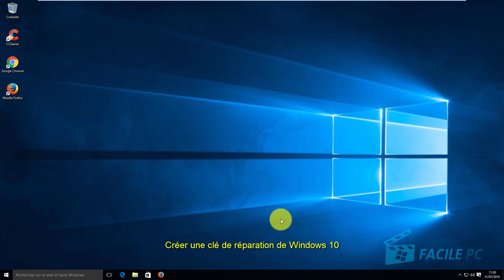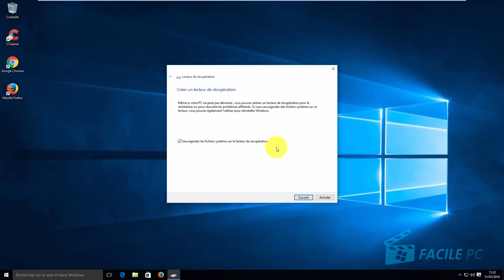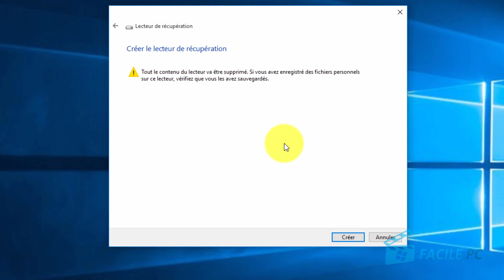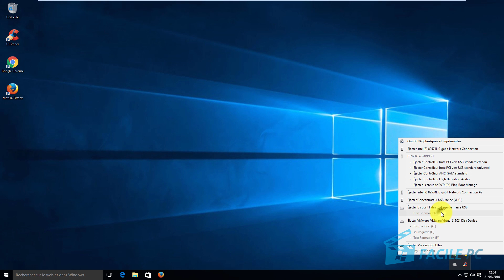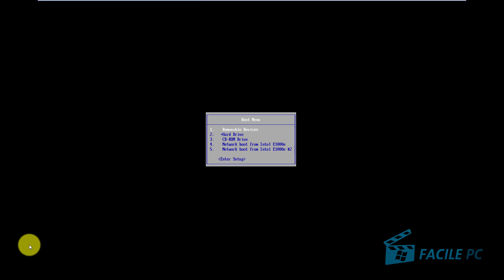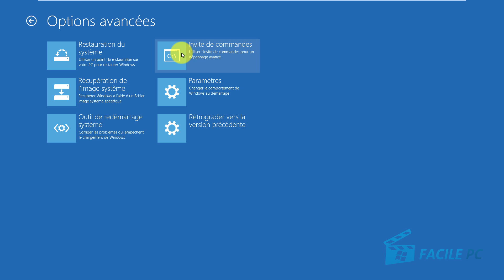Windows 10 : créez votre clé de dépannage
Windows 10 dispose de multiples outils de réparation et de dépannage accessibles depuis ses Paramètres. Mais que faire si un jour votre PC Windows 10 refuse subitement de démarrer ? Impossible du coup d'accéder à ces outils de secours... Changer d’ordinateur ? Lui donner un grand coup sur le capot en espérant qu’il redémarre ? Eh bien, il y a une solution avant d'en arriver là.
Pour pouvoir démarrer votre PC quelque soit la panne et éventuellement avoir la possibilité de réinstaller Windows 10, il vous faut créer une clé de dépannage.